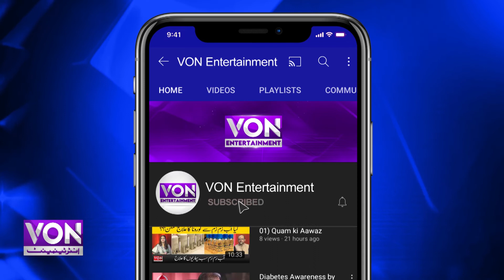John Abraham Ki 'Ek Villan Returns' Release Hotay Hi Boxs Office Per Cha Gayi